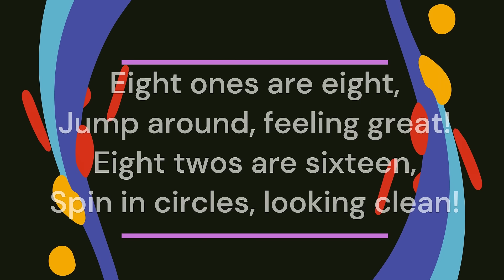8 Times Table Song for Kids | Learn Multiplication with Musi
Learn the 8 times table in a fun and lively way with this catchy song! Perfect for kids to sing, dance, and learn their 8s. Make multiplication easy and fun with this energetic video.